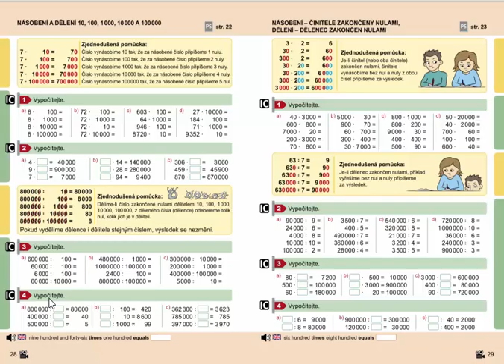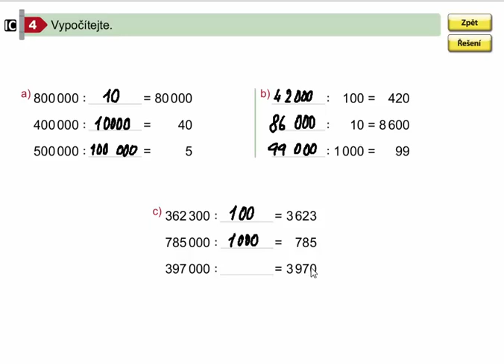Dělení 10,100,1000,10000 a 100000, Mat. mat. pro 4.roč., 2. díl, str. 28, cv. 4